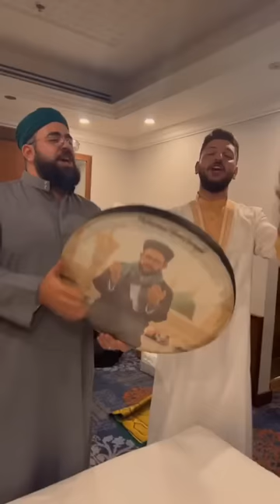MEDİNE’DE OTEL ODASINDA İLAHİLERLE COŞTUK & FIRAT TÜRKMEN